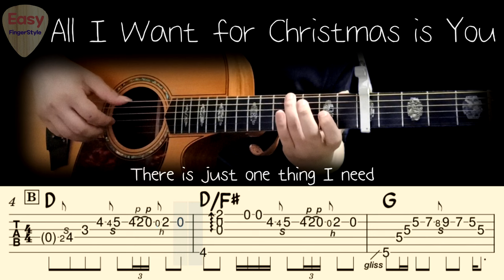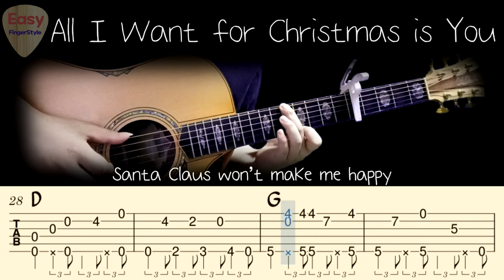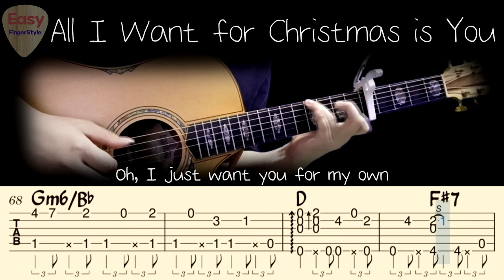⛄All I Want For Christmas Is You - Mariah Carey🎄Acoustic Fingerstyle Guitar Tutorial🎄Tabs & Lyrics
Songwriter - Walter Afanasieff, Mariah Carey
Acoustic Fingerstyle Solo Guitar Arranged
by Park ChaNyle (Easy FingerStyle : Youtube)

Christmas Songs & Carol Guitar Tutorial
Tabs & Chords

Tuning D A D F# A D (Open D)

"All I Want for Christmas Is You" is a song by American singer Mariah Carey from her fourth studio album and first holiday album, Merry Christmas (1994). Written and produced by Carey and Walter Afanasieff, the song was released as the lead single from the album on October 29, 1994, by Columbia Records.

Lyrics

Yeah

You, baby

You, baby

You, baby

All I want for Christmas is you guitar
All I want for Christmas is you tabs
All I want for Christmas is you tutorial
All I want for Christmas is you fingerstyle
All I want for Christmas is you classical guitar lesson
All I want for Christmas is you cover
All I want for Christmas is you acoustic cover
All I want for Christmas is you guitar cover
All I want for Christmas is you fingerstyle cover
All I want for Christmas is you easy fingerstyle
All I want for Christmas is you park chanyle
All I want for Christmas is you chords
All I want for Christmas is you guitar lesson

Christmas song guitar
christmas song fingerstyle
christmas song tabs
carol guitar
carol fingerstyle
carol classical guitar
carol guitar lesson
carol tabs

머라이어 캐리 캐롤 핑거스타일 강좌
머라이어 캐리 크리스마스 앨범 통기타 강좌
머라이어 캐리 크리스마스 앨범 핑거스타일
머라이어 캐리 크리스마스 앨범 악보
머라이어 캐리 악보

이지 핑거스타일
쉬운 핑거스타일
핑거스타일 박찬일

Easy FingerStyle
Arranged by Park ChaNyle